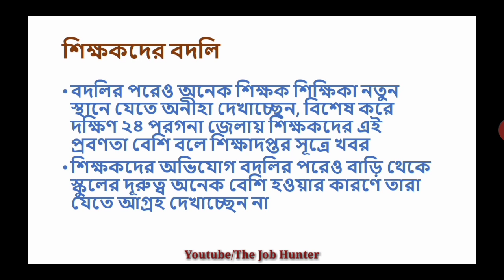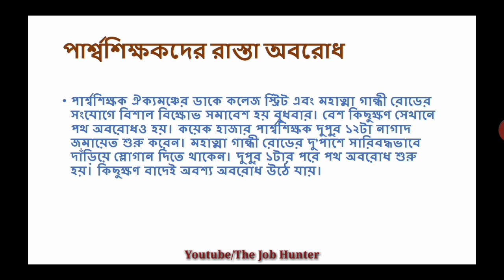শিক্ষকদের বেতন, টান্সফার ও পার্শ্বশিক্ষকদের নিয়ে জরুরি খবর | Teachers | Transfer | Salary